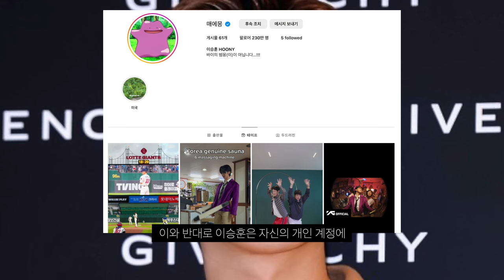롯데 자이언츠 시구자 위너 이승훈 논란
힘들게 사는 일부 야구 팬...